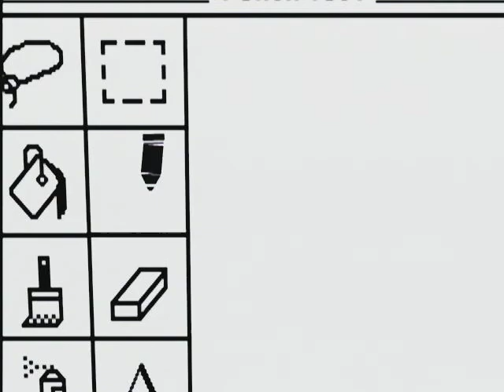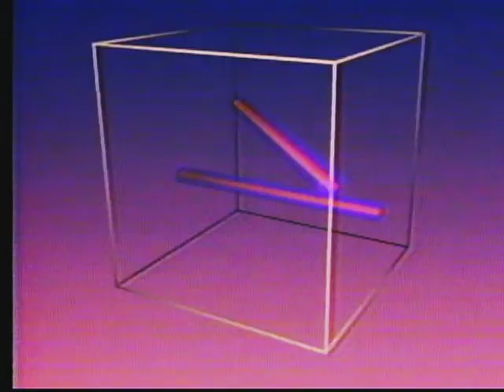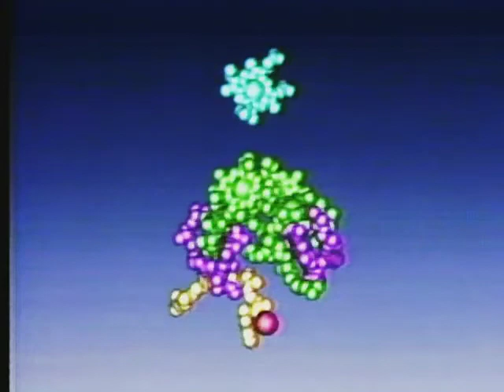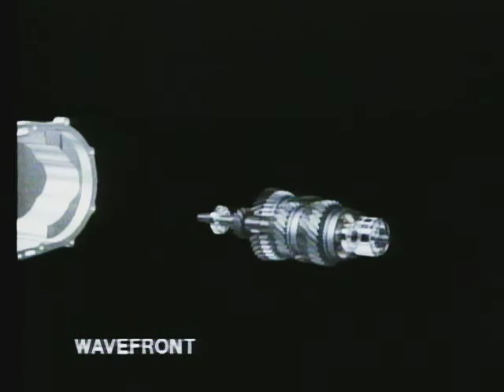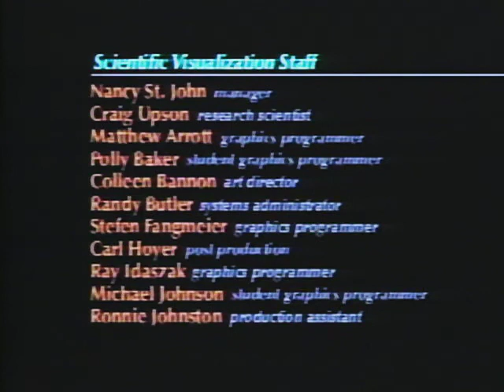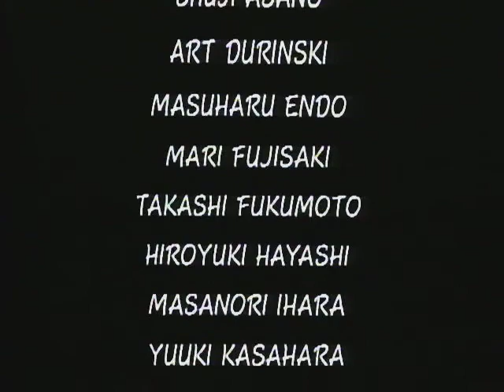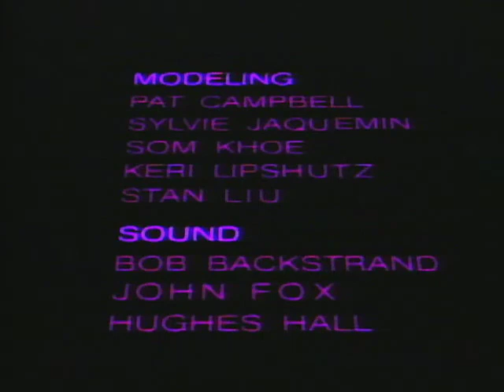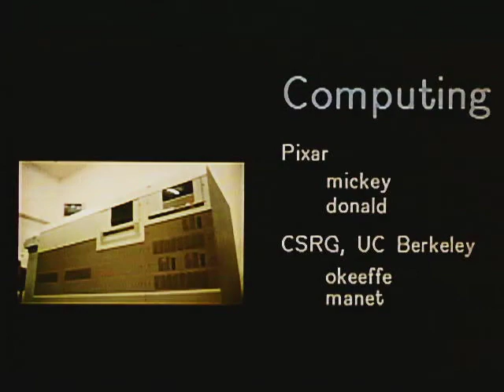State of the Art of Computer Animation Volume 2 (Japanese Laserdisc)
Single-sided, CLV

This one had two sections I had to cut out: the "Money For Nothing” music video at 25:46 – 30:23, and Luxo Jr. right afterwards at 30:24 – 31:58.  As always, the original video can be found

Please let me know your opinions on this video!  If you have fond memories of watching it as a child, or really like a specific vibe it gives, or have some info about how it was created or released please leave a comment!  I’m not asking to increase engagement, I’m doing a research project and your thoughts on this kind of stuff are very valuable